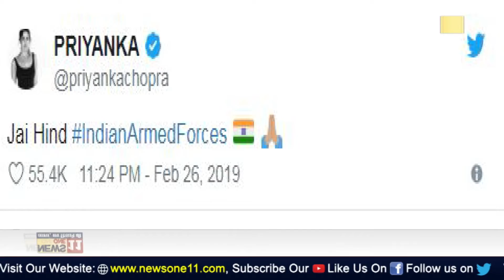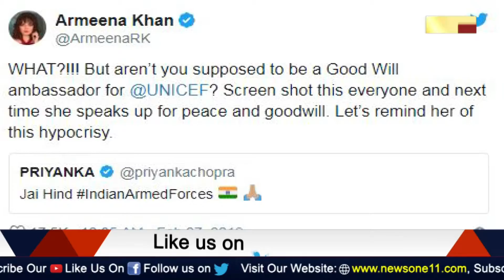PAKISTAN में शुरू हुआ प्रियंका चोपड़ा का विरोध, इस ट्वीट की वजह से हुईं ट्रोलिंग …